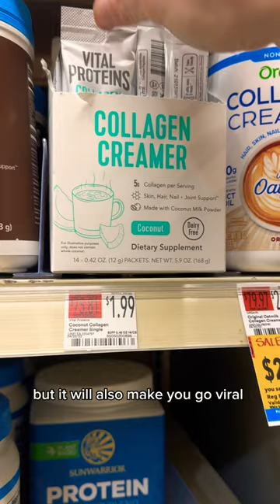Whole Foods Market — where the food is as bougie as you are 💁‍♀️